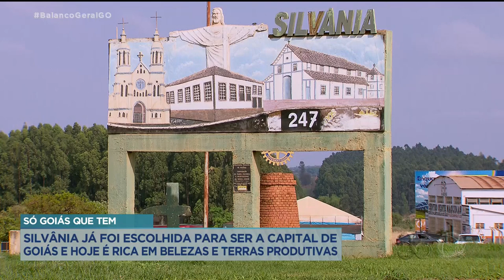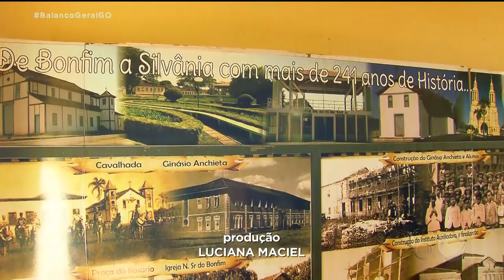SÓ GOIÁS QUE TEM: SILVÂNIA JÁ FOI ESCOLHIDA PARA SER A CAPITAL DE GOIÁS E HOJE É RICA EM BELEZAS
UMA CIDADE NA REGIÃO DA ESTRADA DE FERRO, QUE CHEGOU BEM PERTO DE SE TORNAR A CAPITAL DE GOIÁS. BERÇO DE TERRA PRODUTIVA PARA AGROPECUÁRIA, GERAÇÃO DE EMPREGO E QUE É CONHECIDA INTERNACIONALMENTE POR TER UMA DAS MELHORES CACHAÇAS DO MUNDO. NÓS VIAJAMOS PARA CONHECER MELHOR, ATRAVÉS DO "SÓ GOIÁS QUE TEM", PARA SILVÂNIA!